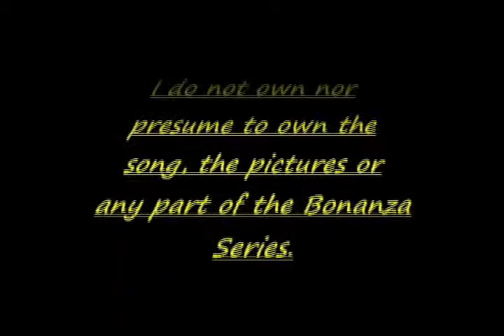Adam and Ben Cartwright--The Ultimate Team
A video about the sweeter side of Ben and Adam Cartwright's relationship...one of trust, one of tragedy and one of love...Together, they raised two rambunctious boys, survived the deaths of three dear women and built an empire that is The Ponderosa...no telling where their story will end!

I would LOVE to hear positive comments from fellow Bonanza fans that enjoy my work!! Let me know what you think, I will gratefully reply to all encouraging comments!! Thank you so much and enjoy!!

Song Name: Here I Am
Artist Name: Bryan Adams

MY DEEPEST RESPECT AND ALL LICENSE GOES TO THE BONANZA COMPANY, THE SONG RIGHTS' HOLDERS AND ALL COPYRIGHTS OF THE SAME TWO CATEGORIES